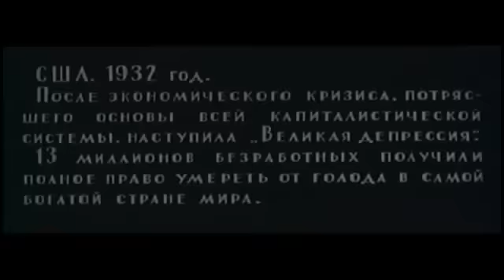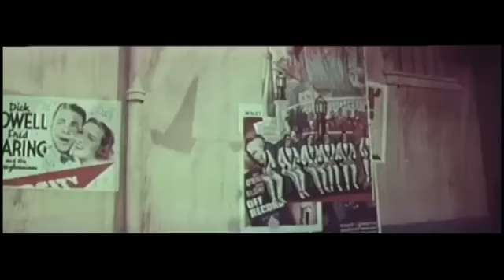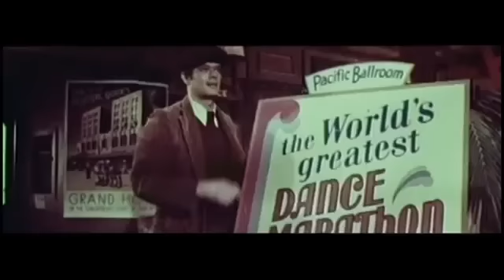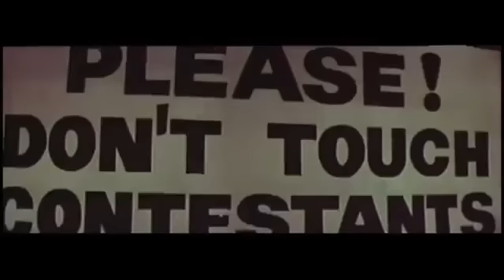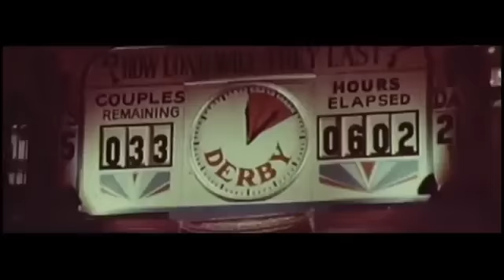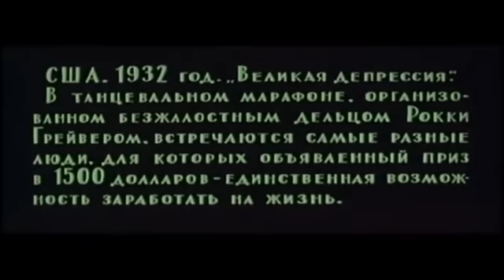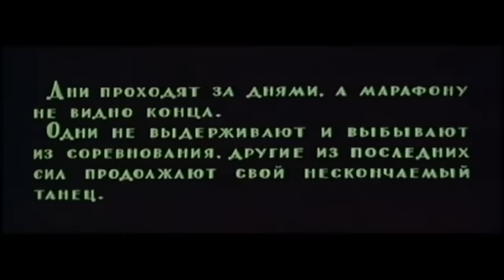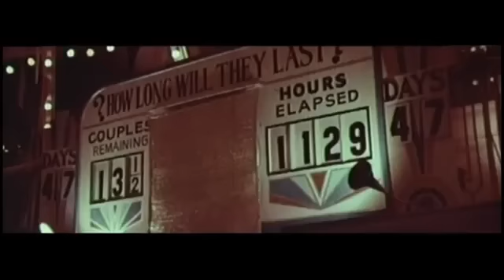Загнанных лошадей пристреливают, не правда ли? (1969 г) драма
Жанр: драма
Страна: США
Режиссёр: Сидни Поллак

Америка в тяжелые годы Великой депрессии. Всюду безработица и бедность. Люди берутся за любую работу, чтобы заработать на кусок хлеба и крышу над головой. Поэтому не удивительно, что танцевальный марафон с призом в 1500 долларов легко собрал в мрачном ангаре на побережье несколько десятков участников со всей страны. Все они такие разные, но каждый готов на все ради выигрыша...

Канал не монетизируется
Буду признательна Вам за любую финансовую помощь  на развитие канала